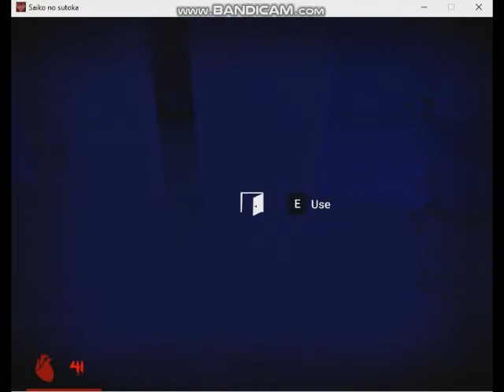Saiko No Sutoka v0.21 Alpha Version - Expert Skill Level Failure Attempts 014 (2020 Habupain Games)